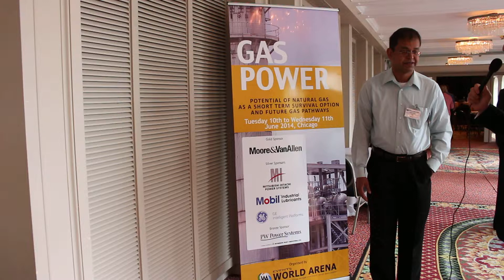Kislay Sinha, Manager Risk Analysis & Risk Control, APS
Gas Power